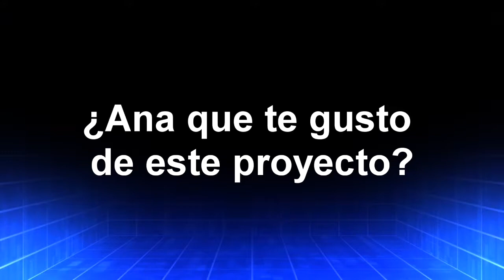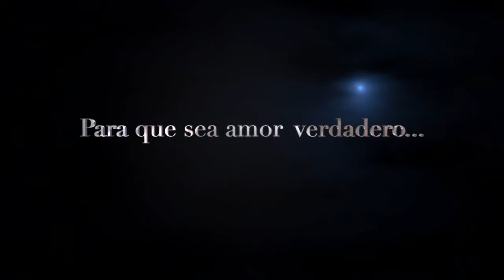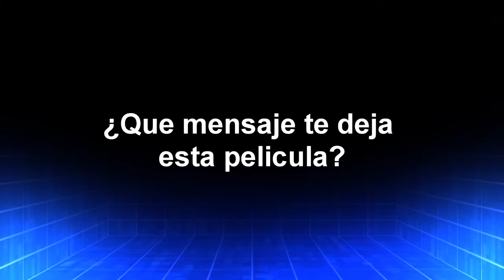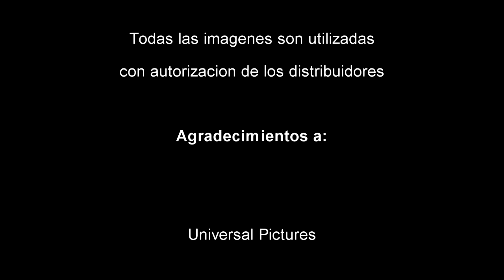Cinexesos TV cap 46 ( especial Luna Escondida)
Especial Luna Escondida - Entrevistas con Pepe Bojórquez (Director), Ana Serradilla y  Alejandra Ambrosi sobre la pelicula LUNA ESCONDIDA - HIDDEN MOON de Universal Pictures International México